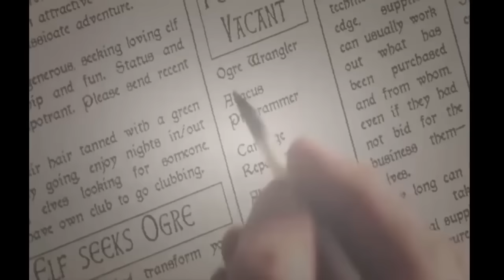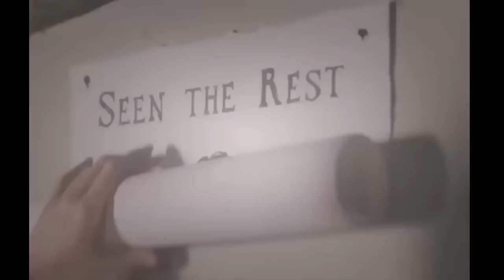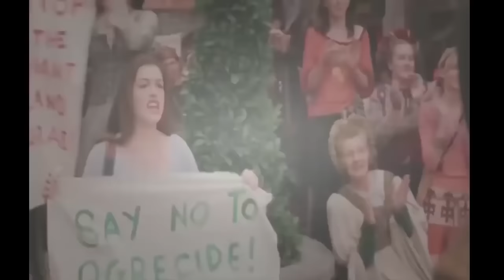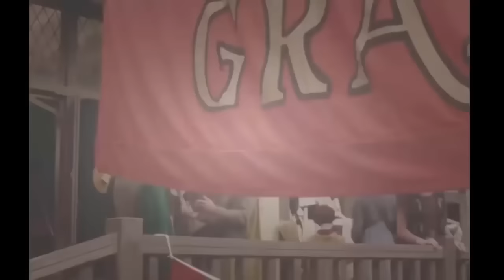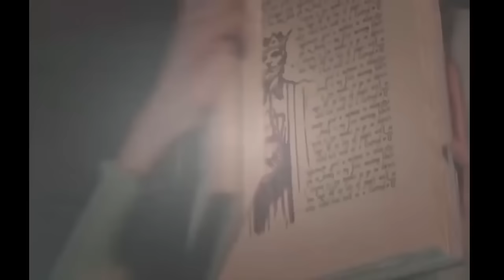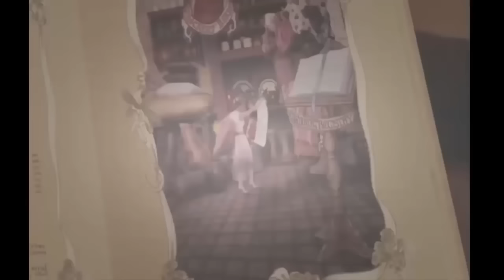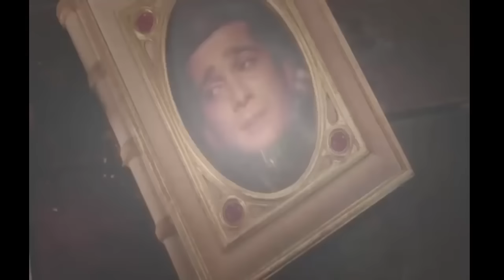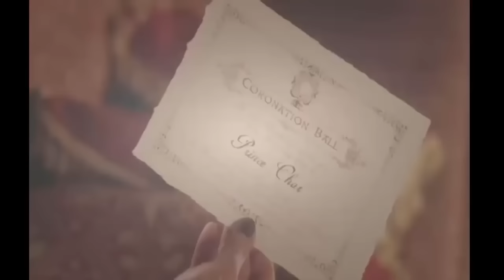Ella Enchanted Movies 2004 | Family (Anne Hathaway) 1#